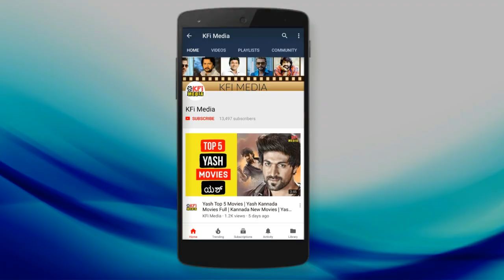Shiva Rajkumar is CRAZY DANCING on Lorry - Shivarajkumar Tagaru Song Dance in Public With Fans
Shivarajkumar Tagaru Movie Craze Dance video

Shiva Rajkumar Tagaru Craze
Tagaru Banthu Tagaru Song Craze Video

Kannada Film industry - ಕನ್ನಡ ಫಿಲ್ಮ್ ಇಂಡಸ್ಟ್ರೀ